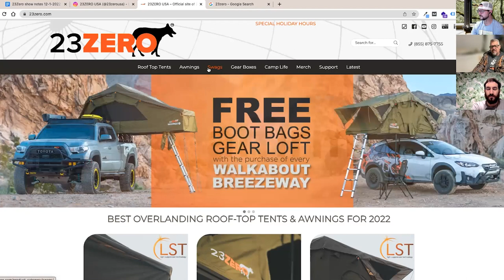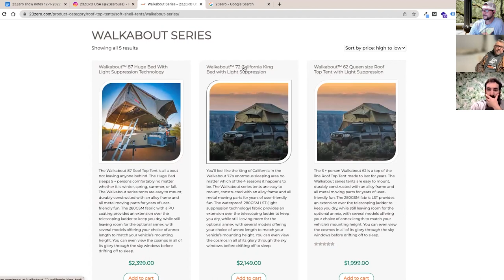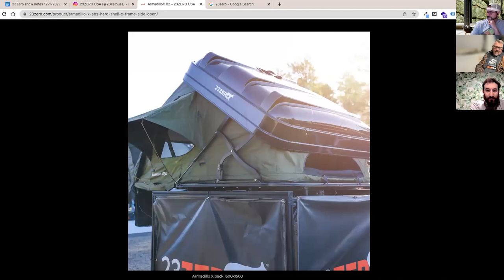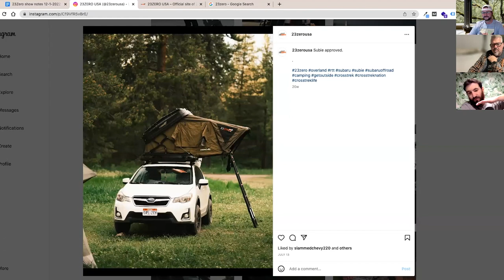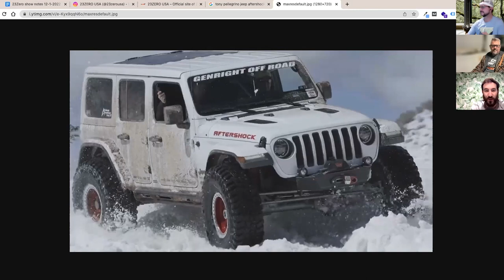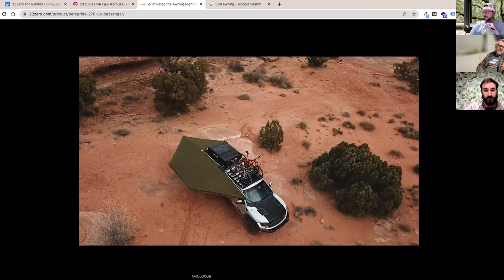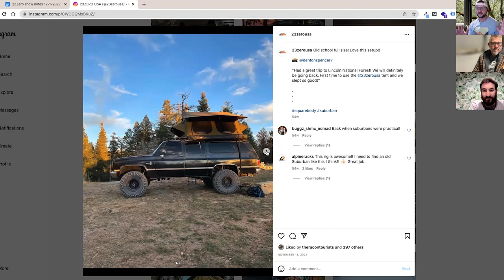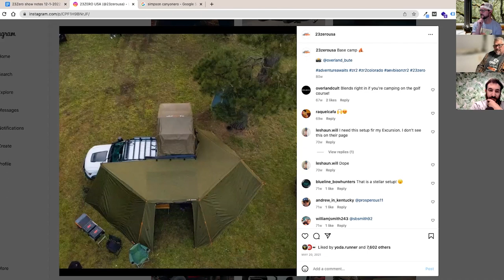23Zero, Justin Dowey - Off The Road Again Podcast: Episode 141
Ross and Chris welcome Justin Dowey to the show. Justin is the owner of 23 Zero. He has owned a bunch of great off-roaders in the past. Justin also fills in the guys on how 23 Zero designs and builds their camping and overland products. Will a Walkabout 87 Huge Bed rooftop tent fit on top of Chris' Suburban? Justin answers that on the show!